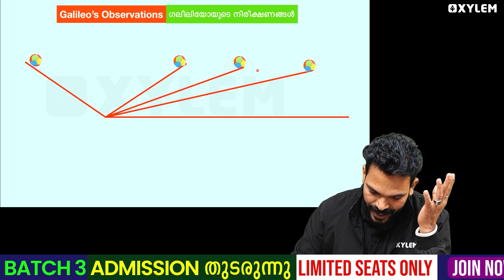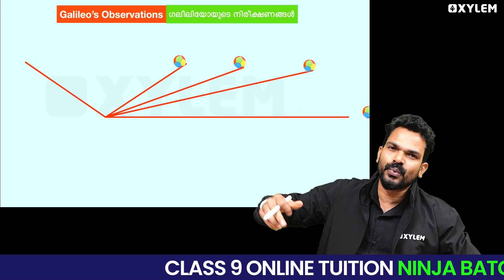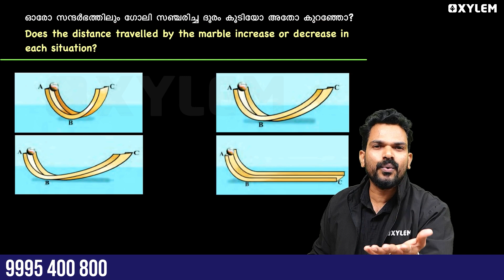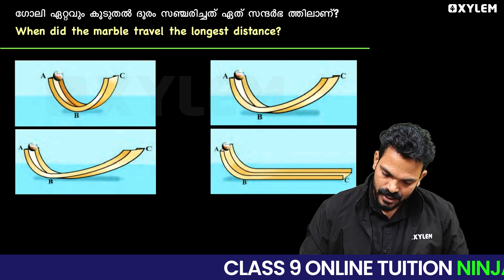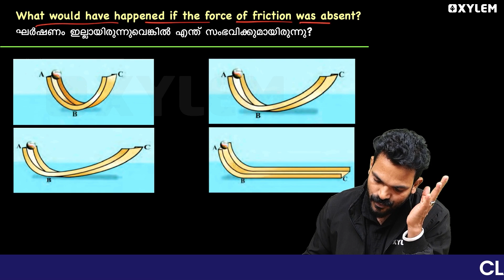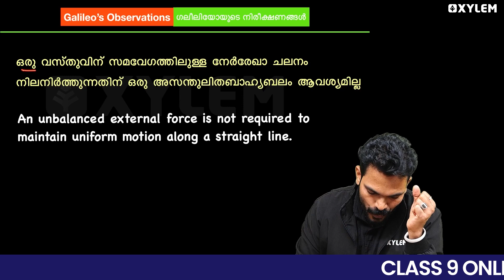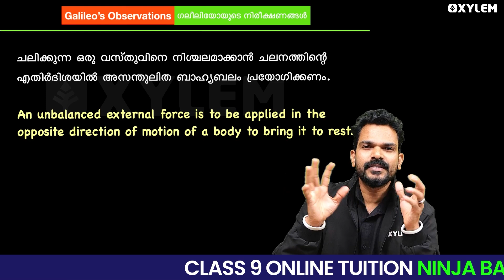Class 9 Physics - ഇത് നിങ്ങൾ തെറ്റിക്കരുത് | Xylem Class 9